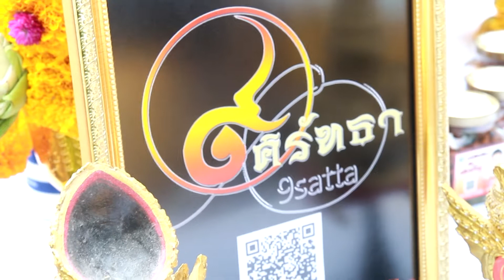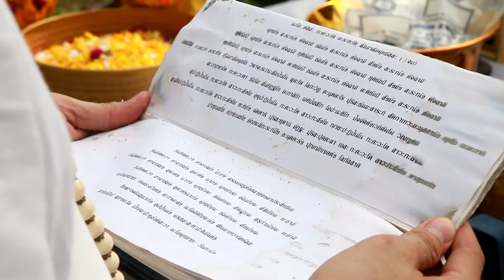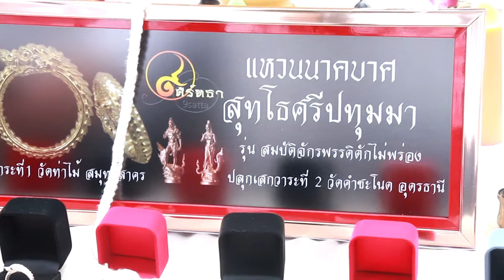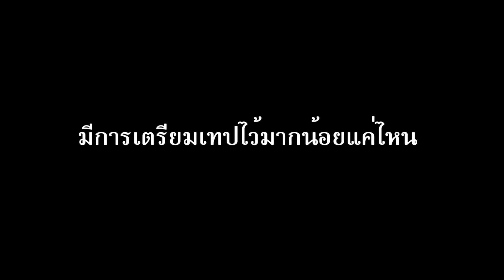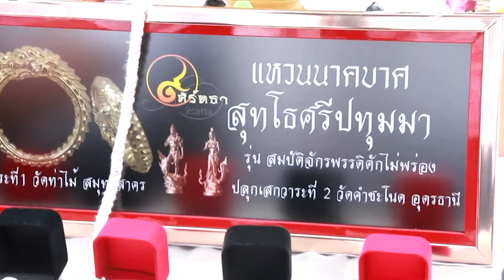ข่าว 9ศรัทธา เต็ม